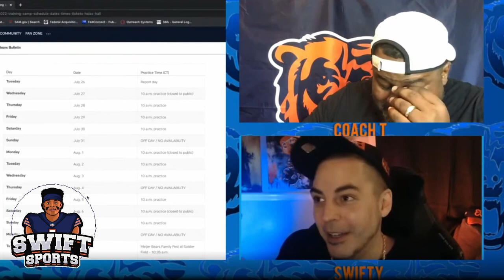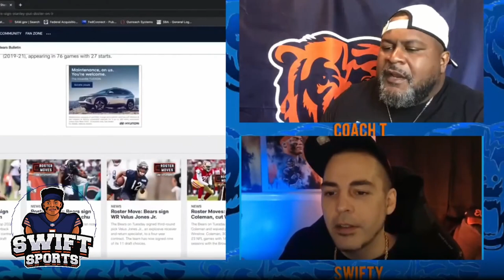Chicago Bears News: The Bears will have an identity FT Coach T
Swift and Coach T talking Bears Football Episode 7